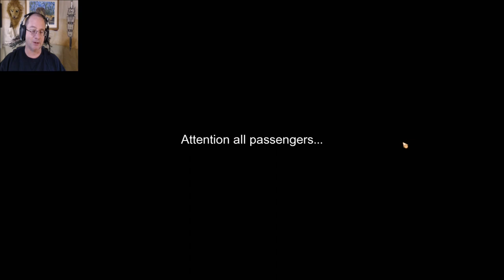Answering The Call To Farming! - Pumpkin Days: Ep 1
We begin a brand new RPG game with farming and dating and all the fun things we've come to expect from games like this! We start our adventure in Pumpkinvale, a quiet little town that needs a farmer like us to help support the island!

Squeak On!